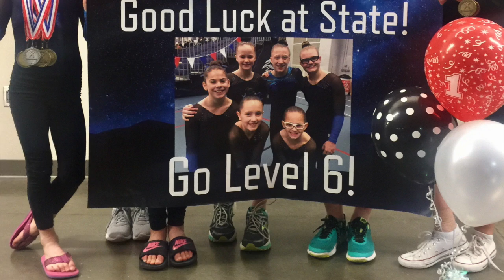Avery March 2017 Level 6 NE State Championships 1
This video is about Avery March 2017 Level 6 NE State Championships 1